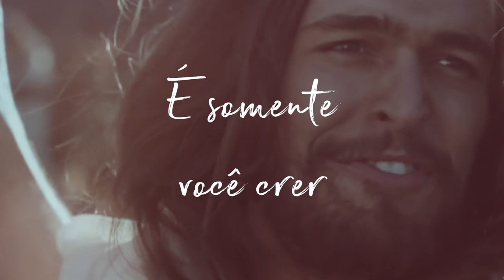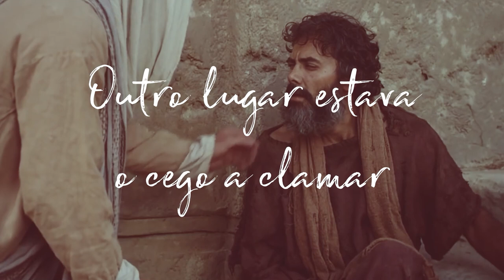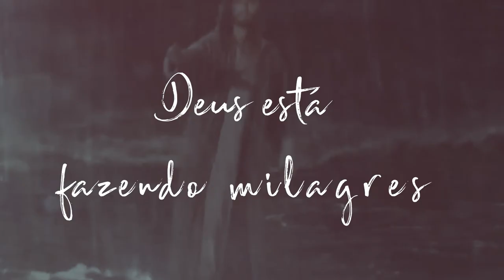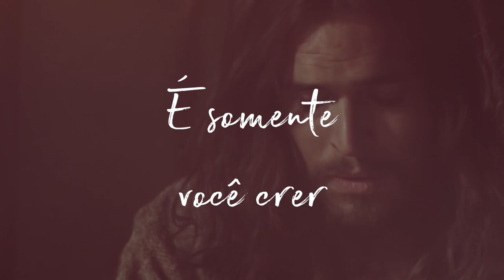Rosane Lima - Deus está fazendo milagres (Lyric Video)